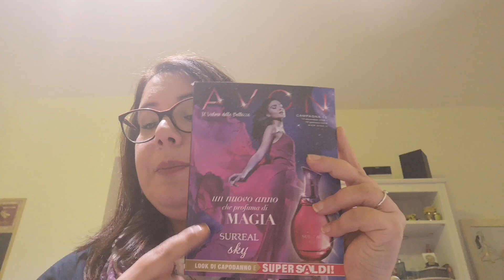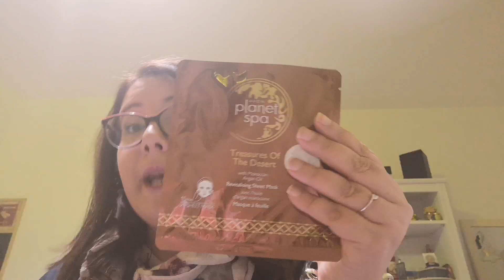Spacchettamento Avon c 13 / 2018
Ragazze un video super veloce del pacco Avon. E' arrivata finalmente la campagna 13. Vi mostro alcune anteprime che troverete nei prossimi cataloghi che vi ricordo saranno quelli di natale.
Spero che vi sia di aiuto e ovviamente se avete bisogno di maggiori informazioni chiedete tranquillamente.